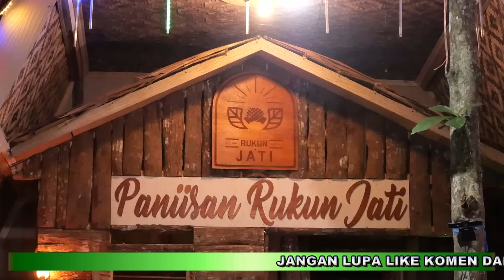EDISI LEBARAN USTADZ NANA GERHANA TERBARU 2024 API API BEUNGHAR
lokasi di paniisan rukun jati handapherang kab ciamis 13 april 2024
info penjadwalan ustadz NANA GERHANA
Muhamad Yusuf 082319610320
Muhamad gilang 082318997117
Terima kasih untuk semua yang selalu setia dengan tayangan di Channel AGY CREATIVE
-VIDEO INI BUKAN HASIL COMOT DARI VIDEO ORANG LAIN, MURNI VIDEO INI ORIGINAL HASIL NGELIPUT TEM DARI AGYCREATIVE